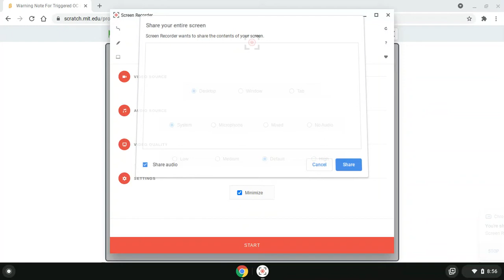Warning Note For Triggered OC Logo Effects Objects Banned Messages Intro Requested